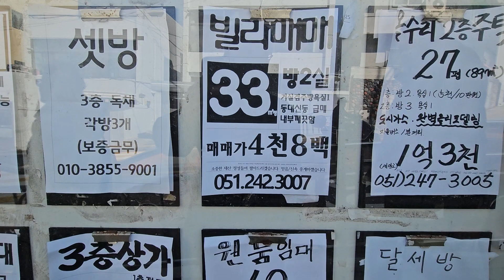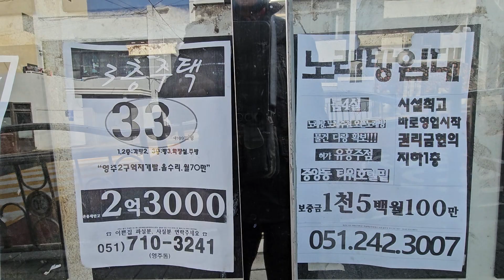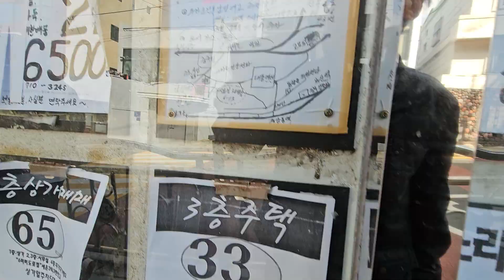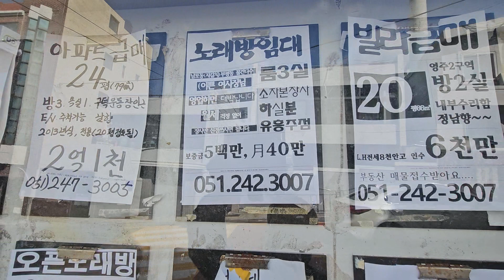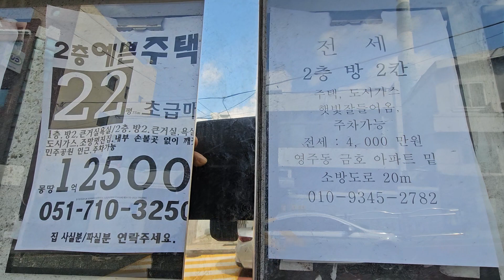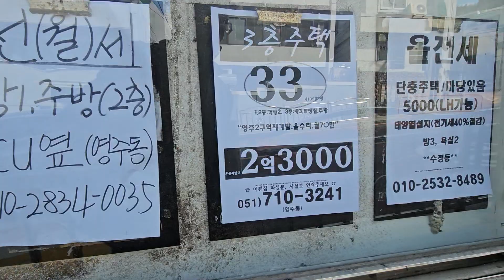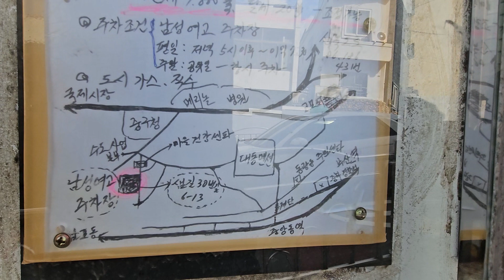부산 중구 디지털고등학교 밑 게시판 (24. 2. 28)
◀갈매기소식TV 업무  설명▶ - 무사고무병장수  부산볼거리발굴   걷기운동 코스개발  부동산  골동품  중고품 소개
 안녕하십니까 유튜브 갈매기소식tv 입니다

★ 가난은 행복이고,  돈은 불행의 씨앗입니다
    인간과 삼라만상을 만드신 신을 절대적으로 믿고,  따르며,  걷기운동과 맨손체조를 생활화하고  훌륭하신 성인들
    (예수님 석가님  단군님 등) 처럼  60대 이상  노년에는 이성과 육식을 멀리하고 하루두끼 식사와  생채식을 기본식단
    으로 하여   정직하고  청렴한  봉사의 삶을  통하여 무사고, 무병을  유지하여  자유민주 대한민국과  지역사회에
    기여하는 행동이  최고의 행복입니다

1) 부산지하철이나 대중교통을 이용하여 가볼만한 부산의 숨어있는 명소를  찾아가는 길 을  소개
2)무사고  무병장수 경험지식  상호 토론 및 개인별 체질을 고려  자발적으로 선택하여  실천경험  공유
  = 80세 이상 하루100만원     = 90세 이상 하루 500만원     =100세이상은 하루 1억원

3) 부산의 부동산 현황을  쉽게 파악하실수 있도록
 ①부산전지역의 도로변 게시판을 촬영하여 동영상 제공

구독은 동영상 초기화면 중간 또는 오른쪽에 깜한 구독이란 버턴이  나옵니다  이 구독버턴을 눌러 주십시요 구독버턴은
 무료입니다  구독버턴을 누르고 나면 그것이 종모양으로 바뀌면  구독버턴을
물렀다는 것으로 그다음은 손대시면 안됩니다